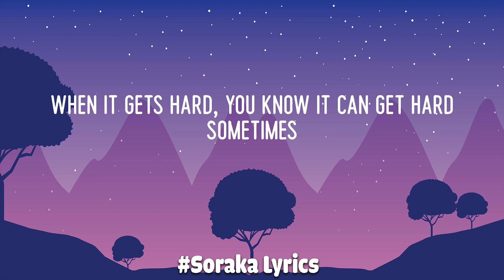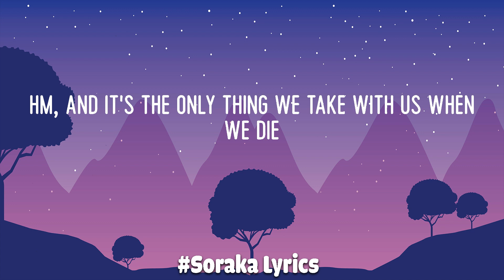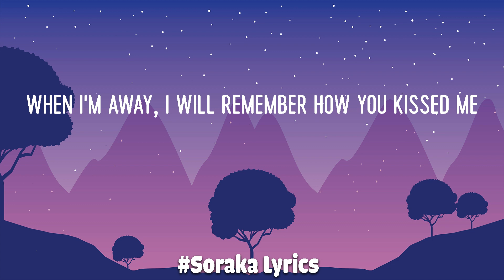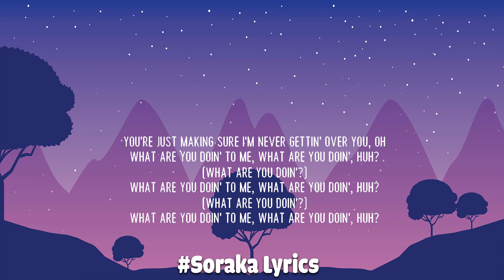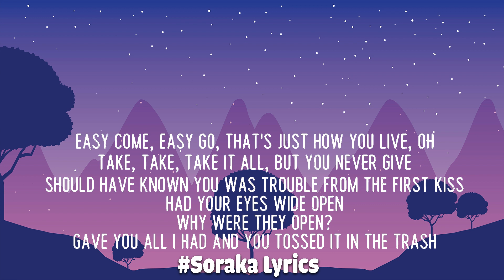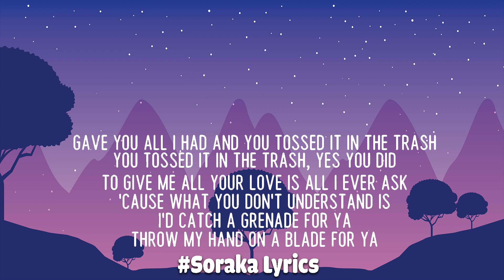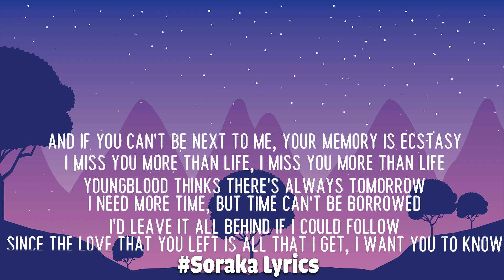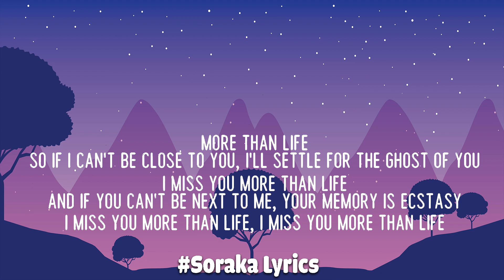Ed Sheeran - Photograph (Mix Lyrics) | Charlie Puth, Justin Bieber,...